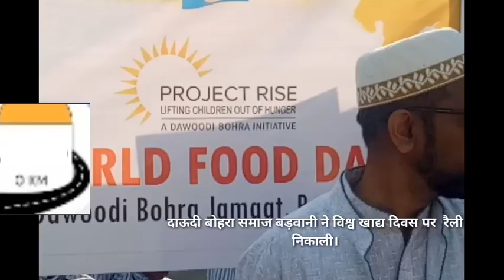Barwaniविश्व खाद्य दिवस पर बोहरा समाज ने रैली निकाली व खाद्य बचत खाना झुठा नही छोड़ने का दिया संदेश